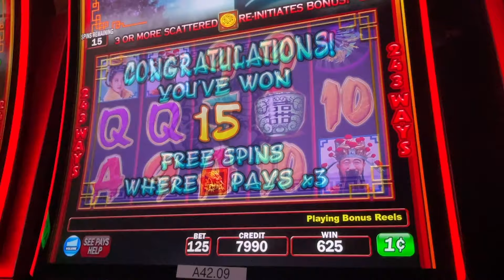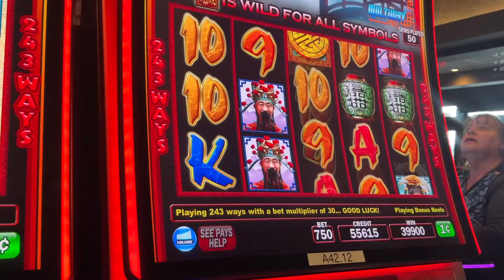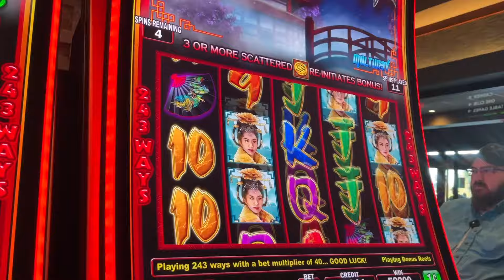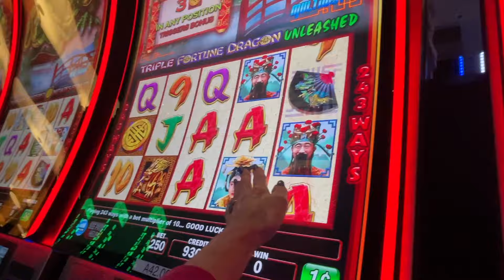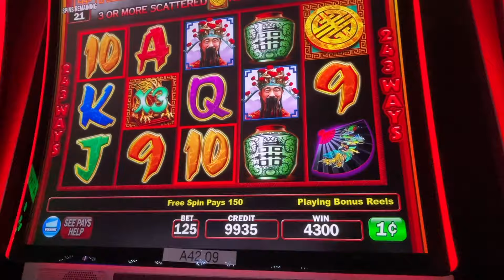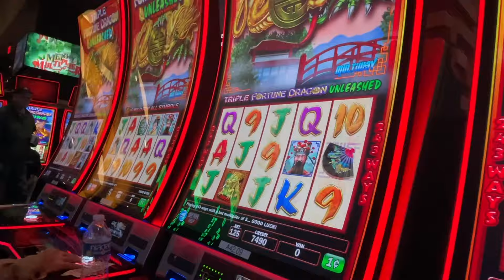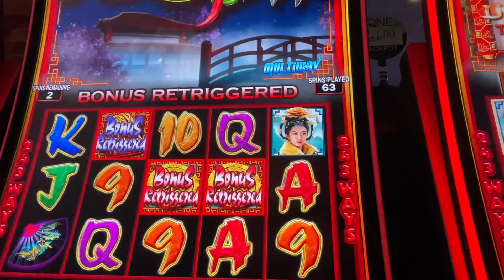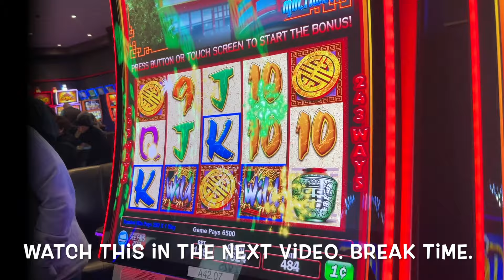BIG BETS 🍀on the New PLAYER'S EDITION UNLEASHED w FRIENDS on triplefortunedragonunleashed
(Video 2058) Video 1 of December 5th at Quilceda Creek with Friends on the NEW HOT PLAYERS EDITION Unleashed Slot. 👍🏽🌸👍🏽💚🖤🌹🍀💜🔥👍🏽🌸👍🏽💚🖤🧡Cheers, PK